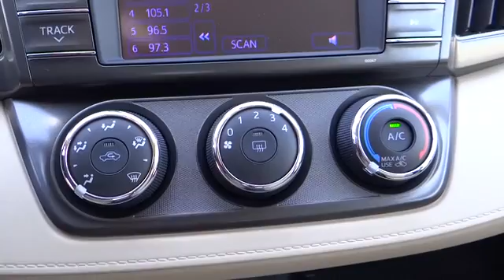2013 Toyota RAV4 Reno, Fallon, Northern Nevada, Sacramento, Carson City 52419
2013 Toyota RAV4 4WD 4dr LE - Stock#: 52419 - VIN#: JTMBFREV5DD028603